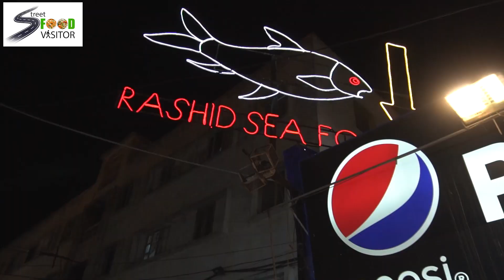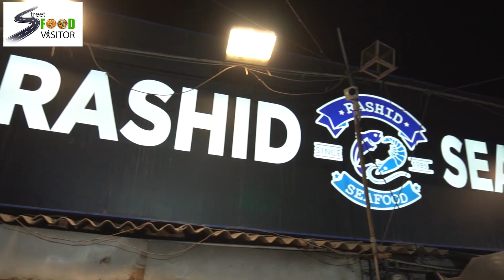Grilled fish Prawan Bar,B,Q Famous Rashid Seafood Karachi kemari best seafood buffet in karachi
Famous Rashid Seafood Karachi keemari best seafood buffet in karachi | | Dinner At Keemari Sea Food Street Rashid Sea Food | VLOG

Presents By: Hasan Raza Isfahani

Cameraman: Sebtain Raza Isfahani

Edit By: Hasnain Raza Isfahani

SeaFood In Pakistan - PRAWNS, CRABS & FISH MARKET IN KARACHI ft Rashid Bengali Karachi me sardiyan atay hi logo ne Kemari ka rukh Kar liya
Sea Food In Pakistan Prawn and Fish Bar B Q Rashid Bengali Amazing Live Seafood Prawn Karahi Grilled Fish Rashid Bengali SeaFood In Pakistan - PRAWNS, CRABS & FISH MARKET IN KARACHI rashid seafood and restaurant karachi menurashid seafood at port grand